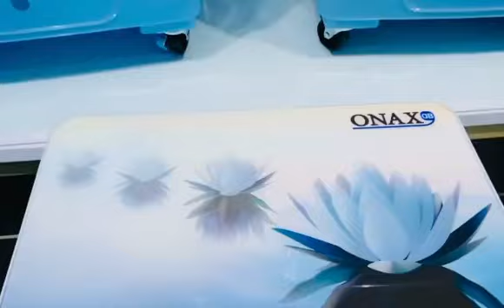كونفيره مبردة كهربائية اونكس السعر 110 الف التوصيل مجاني